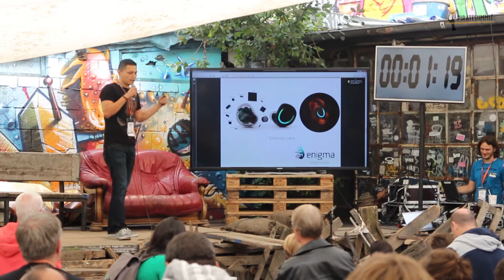Enigma pitch at Pirate Summit 2015 | Walk the Plank pitch competition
Presentation of Enigma at the PIRATE Summit 2015 for Walk the Plank Competition.